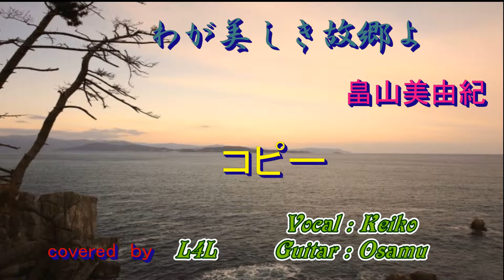わが美しき故郷よ 畠山美由紀 コピー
尊敬する笹子重治さんのギターをコピーしているうちに、とても感動的なこの曲に出会い、つかまりました。　昔、自分の田舎であった福島・飯館村の事とか思い出され、夫婦で道楽にデュオやっていますが、この曲を是非やってみたいと真似させていただきました。　素晴らしい曲をありがとうございました。

L4L　は　高齢者夫婦デュオです。